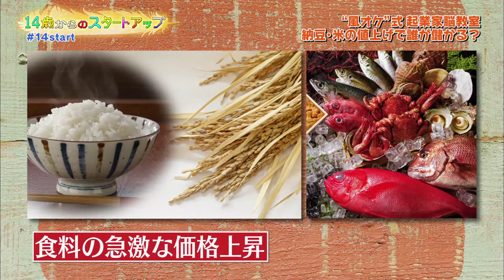「14歳からのスタートアップ」“風オケ式”起業家脳 教室 #10 | BSジャパン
3月25日（日）夜10時30分
#10“風オケ式”起業家脳　教室

なにかニュースが起きれば、めぐりめぐってどこかで誰かが儲けるはず…
そんな起業家脳の鍛え方を、「スマホで1000円株式投資」のワンタップバイCEO林和人が教えます！

今回のお題は「納豆・米の値上がり」
このブーム…めぐりめぐって、どこに儲け話があるのかな？
頭をやわらかくして一緒に考えて下さい！

◆14歳からのスタートアップ
BSジャパンにて毎週日曜 夜10時30分放送！